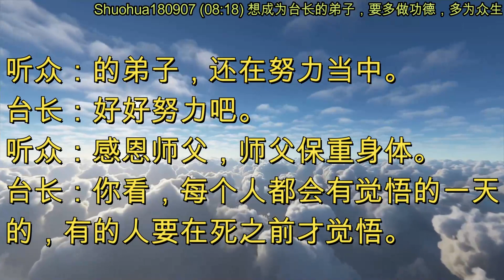想成为台长的弟子，要多做功德，多为众生 (节目录音 & 字幕) 2018年9月7日《直话直说》Shuohua180907 (08:18)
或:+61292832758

地址:
2A Holden Street,
Ashfield NSW 2131
Australia